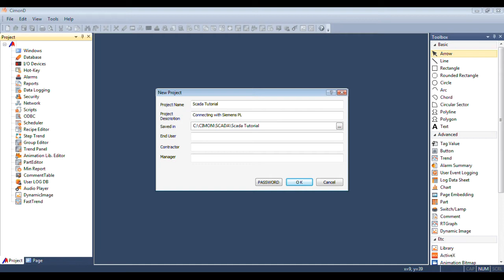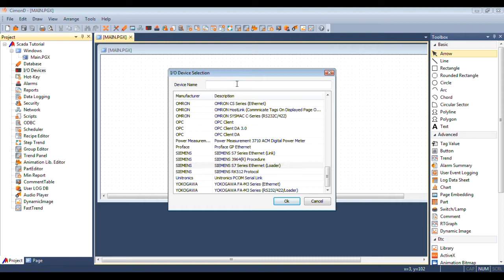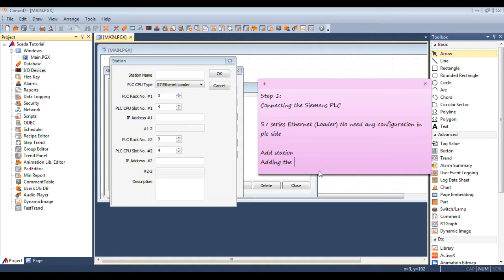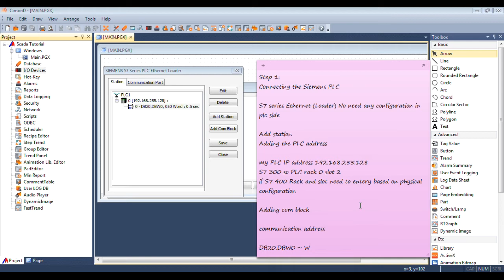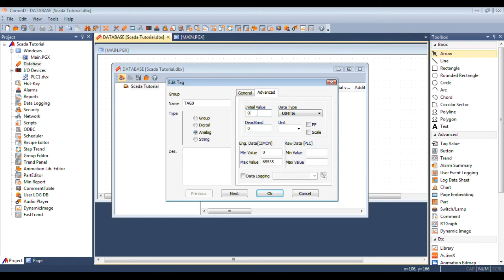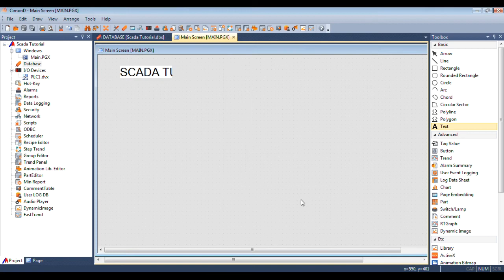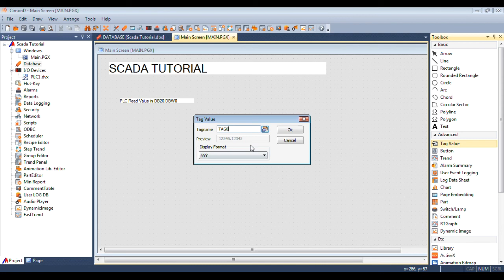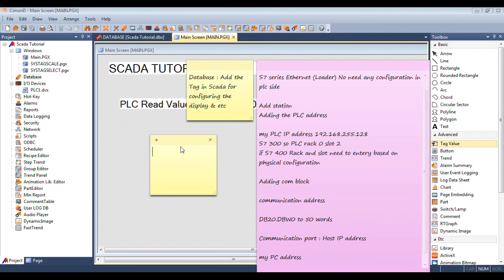CIMON SCADA | New Project | Connect with Siemens PLC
This video shows how to create new project and connect with Siemens PLC.

this is beginning part.